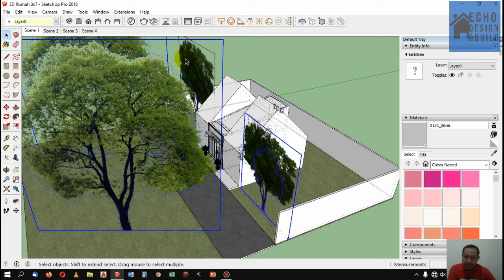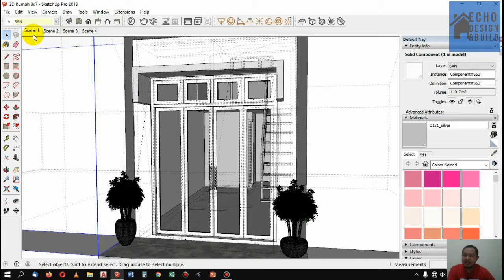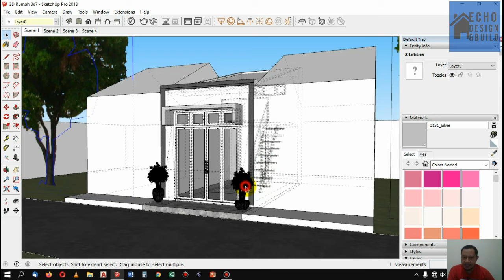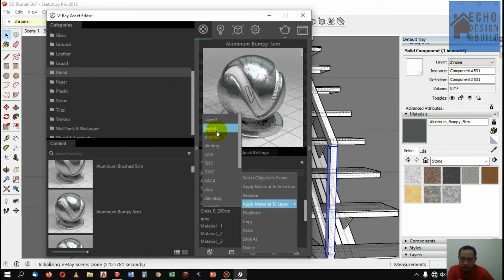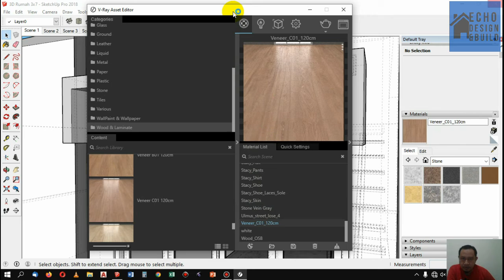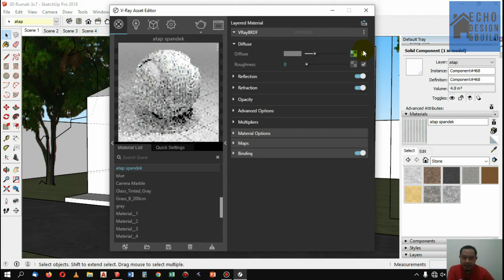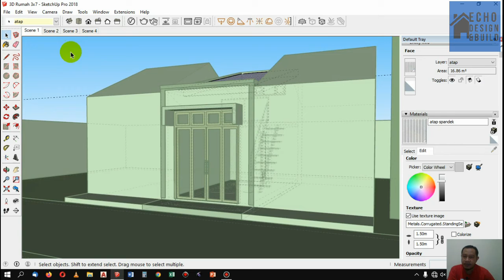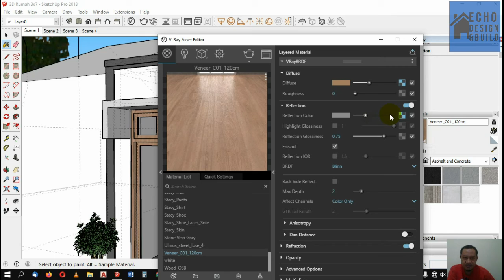Pelajaran lebih dalam mengenai input material di sketchup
Jika ingin mengetahui bagaimana proses menggambar Rumah Ukuran 3x7 m ini mulai dari awal pembuatan (dari denah dan seterusnya) bisa melihat video-video sebelumnya pada playlist berikut